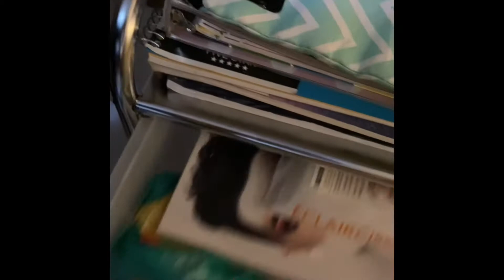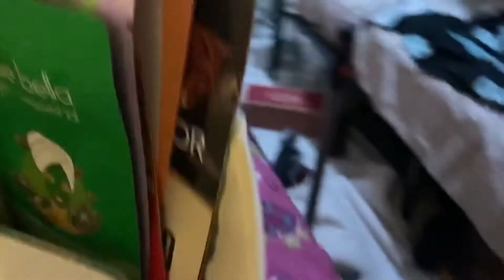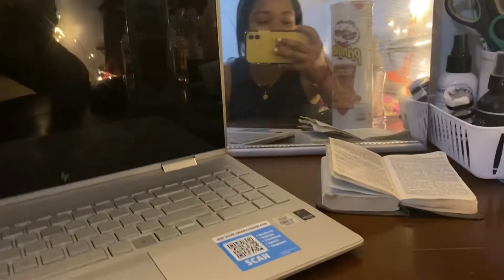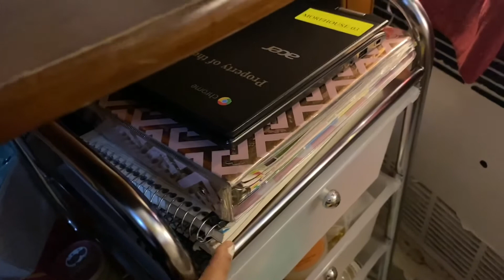GRWM FIRST DAY OF SOPHOMORE YEAR! PREPARE WITH ME FOR ONLINE SCHOOL!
Hey Guys, My name is Camila. Watch the whole video, I promise it’ll be worth it.

Christian Tiktok: @camilaaa.001

Do not fear is written in the Bible 365 times

Currently trying to post weekly sooo.. Motivate me w/ support :)

What I use to Edit: Adobe Premiere Pro
What I use for Thumbnail: Canva